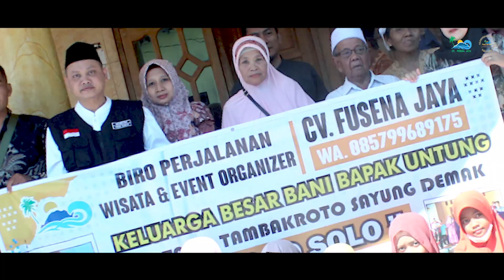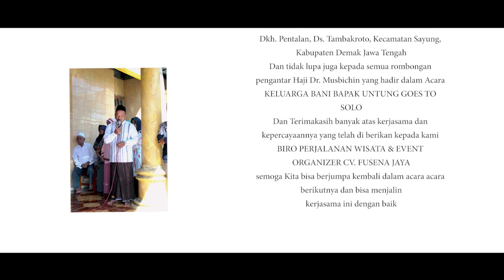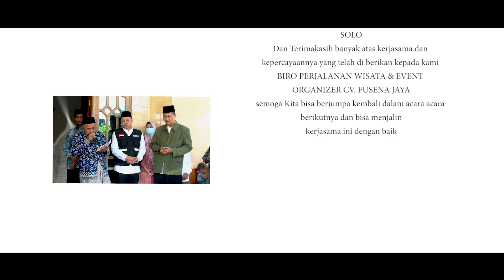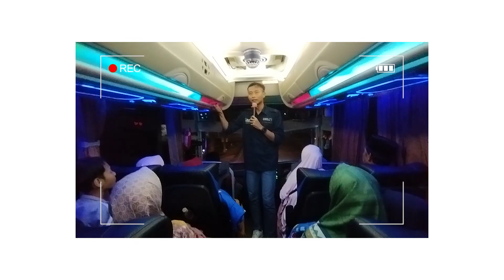Fusena Jaya - Keluarga Besar Bani Bapak Untung - Solo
Pentalan - Tambakroto - Sayung - Demak
22 Mei 2023